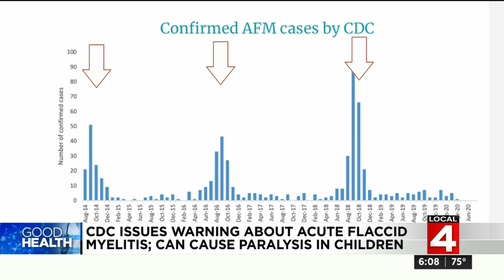CDC urges parents to look for symptoms of rare ‘polio-like’ illness in children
Just as parents are becoming increasingly concerned about the impact COVID-19 will have on the return to school, the CDC has issued a warning about another illness.